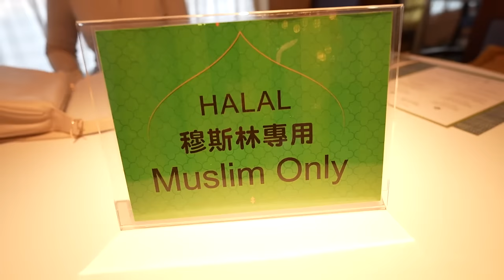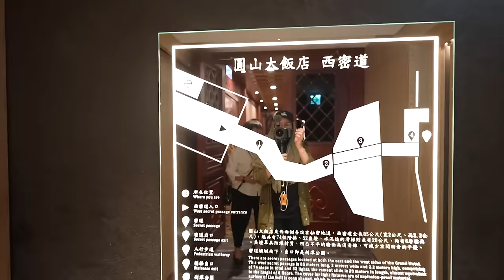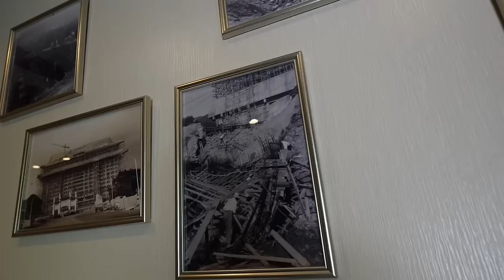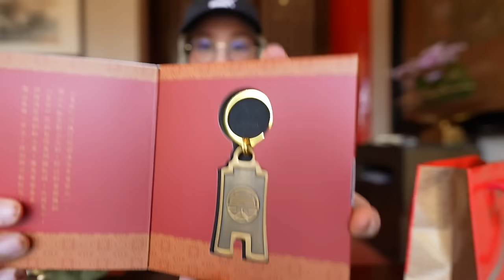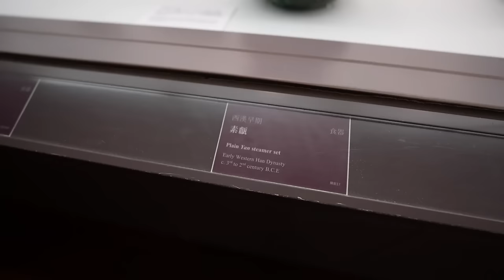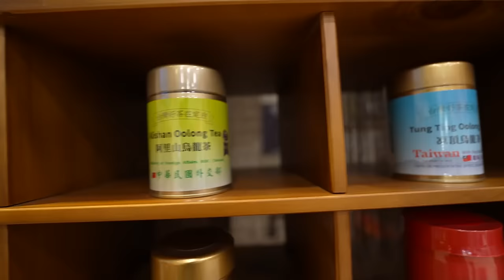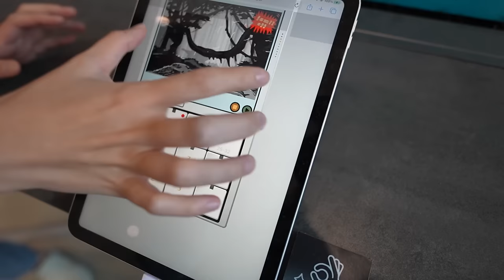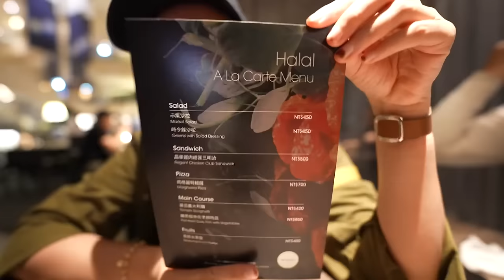The best Boba Milk Tea in Taiwan kateko. Syok lunch sini Halal & vibe habis | Hidup Shazz #292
📍Lokasi Jejalan:
1. The Grand Hotel, Taipei
2. National Palace Museum
3. Ding In Shilin Flagship Store
4. Taipei Music Center

📍Lokasi Makan:
1. The Grand Hotel, Taipei

📍Hotel:
1. Regent Hotel Taipei

Thank you, awesome Human!